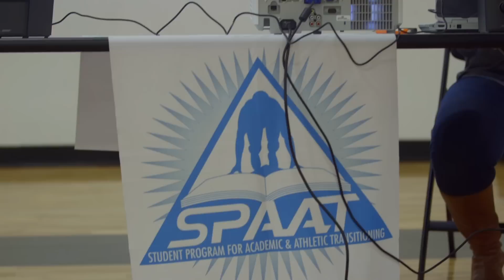My Brother's Keeper Hour of Code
As part of the NBA’s commitment to My Brother’s Keeper, the Warriors hosted nearly 200 student athletes from The Hidden Genius Project (THGP), Oakland Unified’s Student Program for Academic & Athletic Transitioning (SPAAT) and Oakland Athletic League (OAL) for a My Brother’s Keeper Hour of Code Workshop.